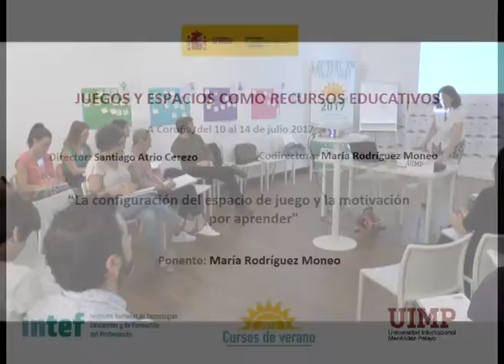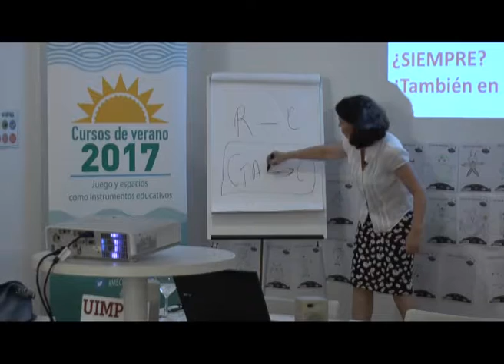“Presentación y predisposiciones iniciales” María Rodríguez Parte 6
María Rodríguez expone en este fragmento su visión sobre la motivación por aprender y cómo motivar a los niños.

La ponente María Rodríguez Moneo (Profesora titular de la Facultad de Psicología y directora del Instituto Universitario de Ciencias de la Educación  Universidad Autónoma de Madrid), presenta una conferencia sobre la configuración del espacio de juego y la motivación por aprender.